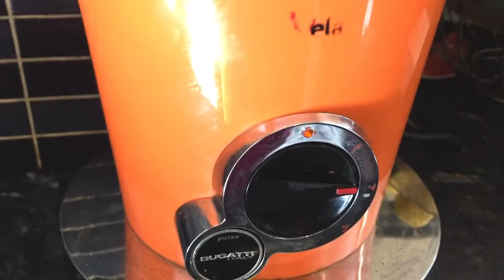REFRESHING AND COOLING DRINKS FOR SUMMER | MINT COOLER & GINGER, LEMON COOLER | COOK WITH SAMINA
Hi guys, today’s video consists of two refreshing drinks perfect for the summer!